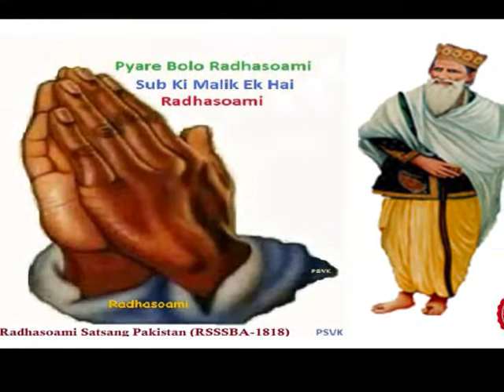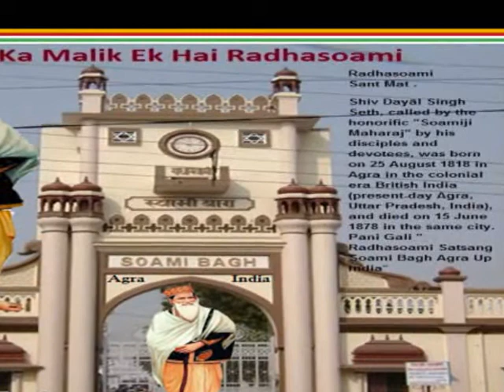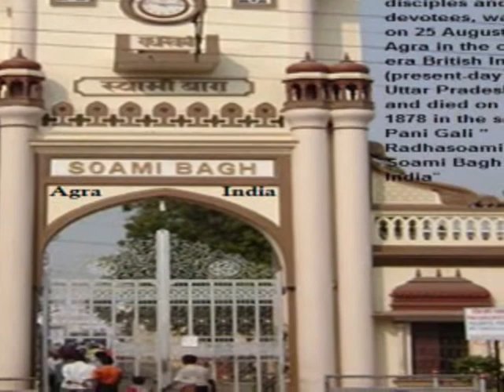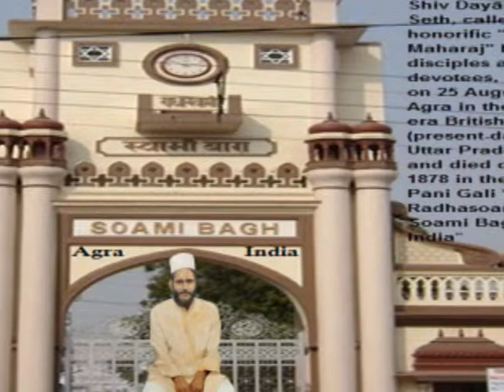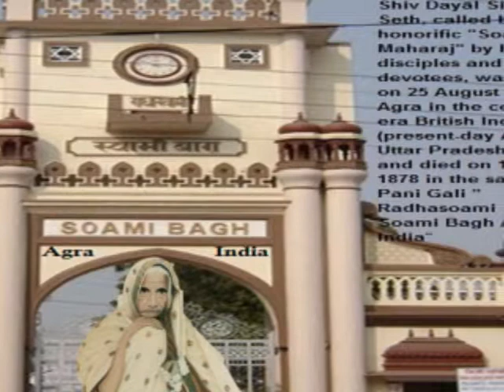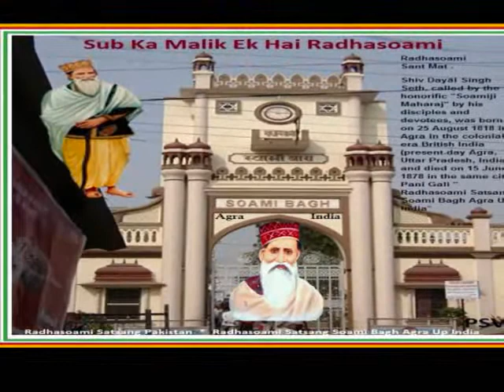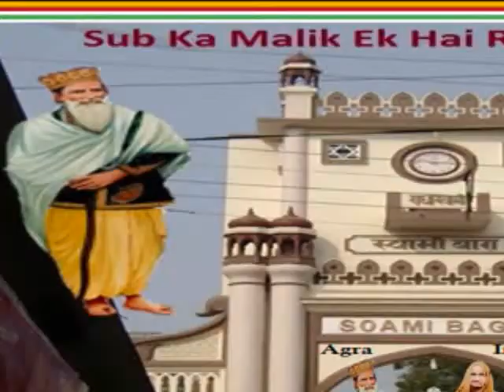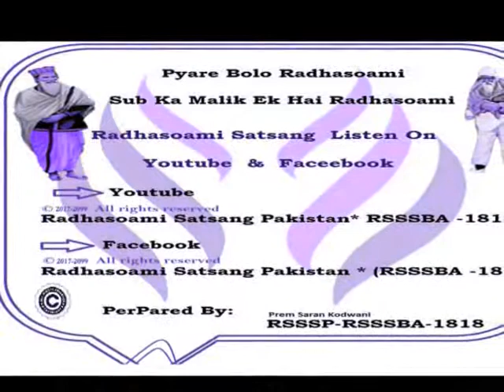236 - Radhasoami Shabd & Bachan , 1 _ 18.10.2020 - Click Watching Video, Share to all Satsangi's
236 - Radhasoami  Shabd & Bachan , 1  _ 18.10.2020 - Click Watching Video, Share to all Satsangi's

                                           Sub Ka Malik Ek Hai Radhasoami.

Dear All Satangi's  dont share personal or commercial picture, Video  on this group.  Only share  Radhasoami Satsang Soami Bagh Agra  related. . .If anybody post personal video or picture than automatically delete  . . .

 Radhasoami  Satsang   Pakistan * ( RSSSBA -1818)

Radhasoami  Satsang  * (RSSSP - RSSSBA -1818) * Pyare Bolo Radhasoami